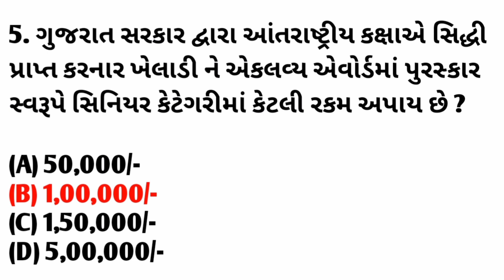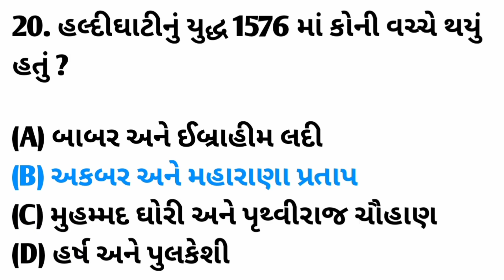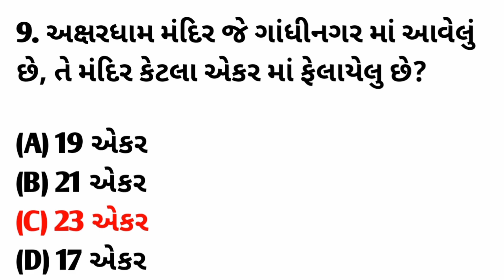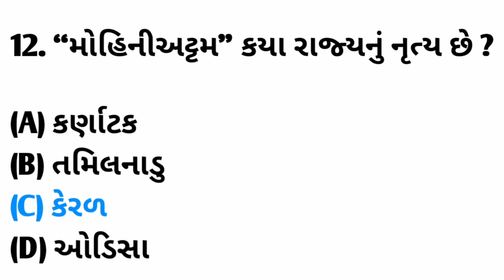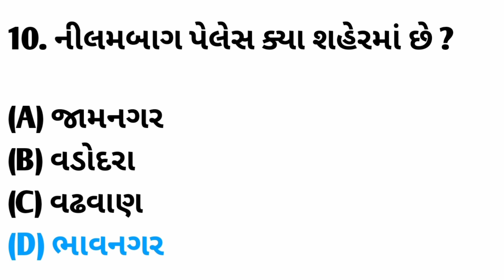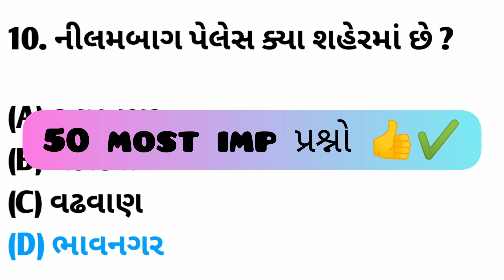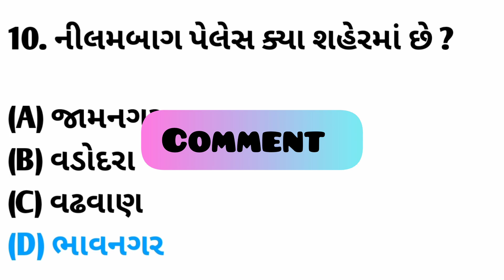Talati Most imp 50 પ્રશ્નો | તલાટી કમ મંત્રી - 2022/23 | ફટાફટ - 50 પ્રશ્નો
દોસ્તો, આ વીડિયો માં આપડે તલાટીના most imp 50 પ્રશ્નો ફટાફટ જોવાના છે કેમ કે પરીક્ષાની તારીખ નજીક આવી રહી છે એટલે જેટલા પ્રશ્નો જોવાઈ તેટલા સારા || અને દોસ્તો આવા જ પ્રશ્નો માટે આ અમારી ચેનલ ને સબ્ક્રાઈબ કરો અને દોસ્તો માં શેયર જરૂર કરો 🙏

- talati most important question 2022
- talati most imp questions
- talati most important questions
- talati questions paper
- talati exam in Gujarat
- talati syllabus
- talati bharti 2022
- talati latest news
- talati most imp topics
- talati important questions
- most imp MCQ questions
- Special talati
- Talati
- talati test
- Test